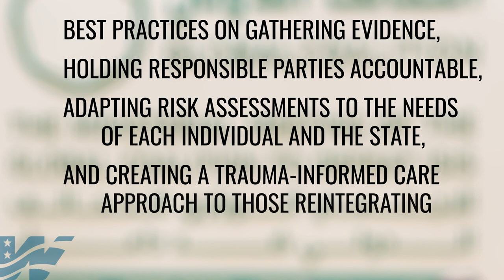The Problem with al-Hol: The Future for ISIS-Affiliated Families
Between 2013 and 2019 an estimated 53,000 men, women, and children, from eighty different countries traveled to the Islamic State’s so-called caliphate in Syria and Iraq to join the terrorist group and support its activities.

Today more than 60,000 of them are held in detention camps awaiting an unclear future and a rapidly declining present.

Blumenstein-Rosenbloom Fellow Dr. Devorah Margolin explains the tenuous situation of al-Hol camp and other detention camps like it in Northeast Syria, and what steps and stumbles could lie in its future.

Photo credit: Thomson Reuters
Music Info: Resistance by RomanSenykMusic